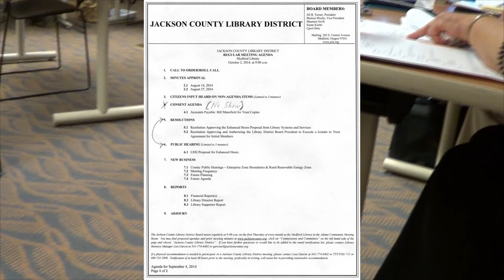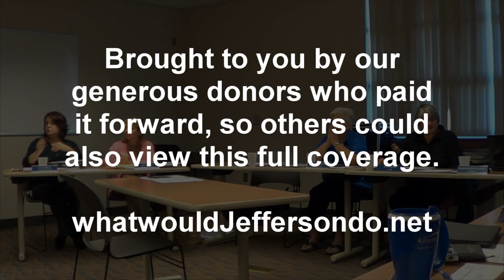Jackson County Library District Meeting - 02 Oct 2014